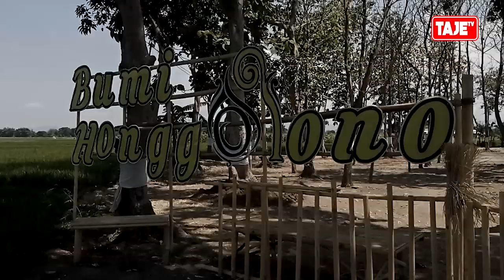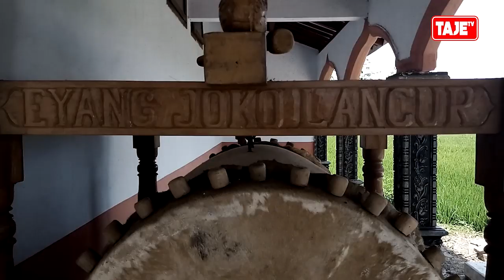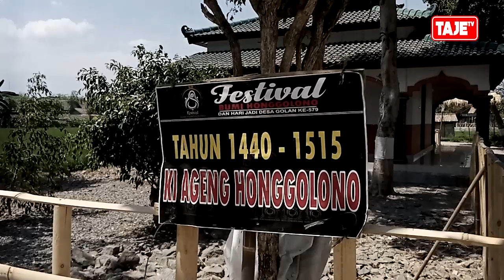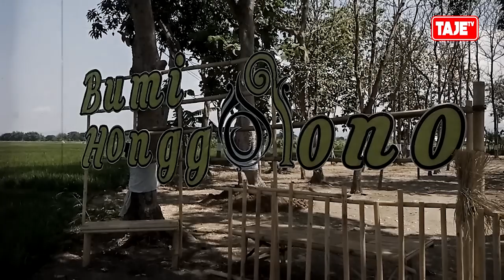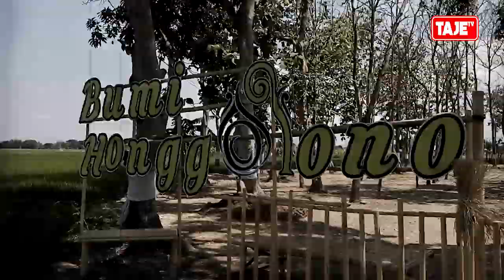Misteri Golan Mirah Ponorogo